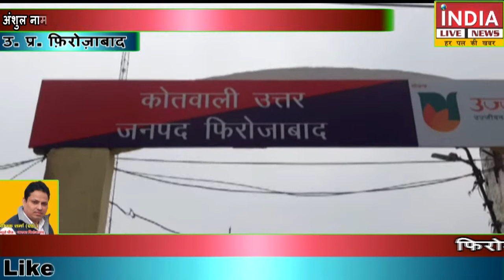लाइव वीडियो! थाने से चंद कदम दूर बाइक सवार बदमाशों ने अध्यापिका का छीना मोबाइल